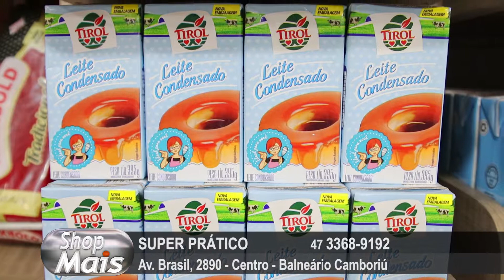Super Pratico 07-08-17 - Shop Mais